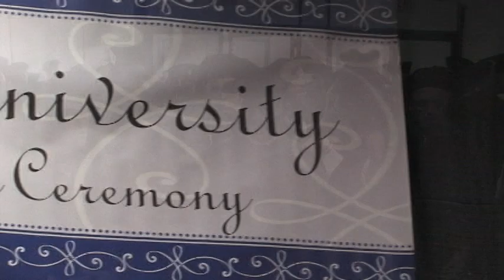2013 Windsor University Commencement Ceremony - Video 2 of 6